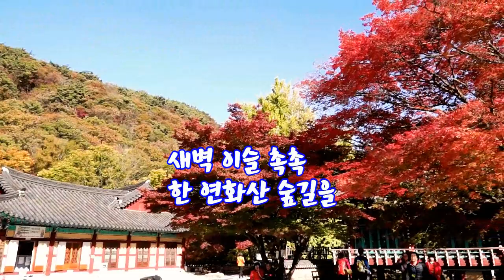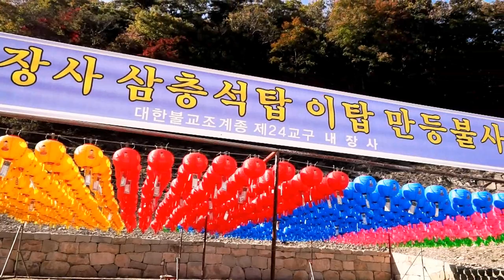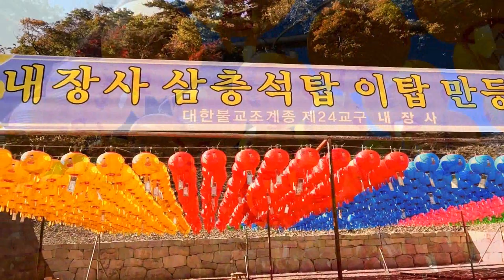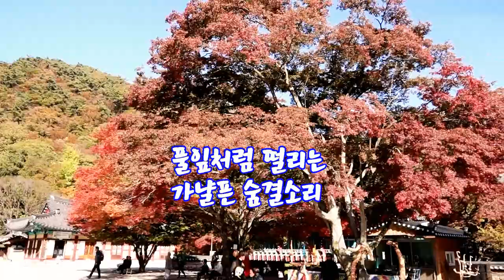와우정사/원곡 김동아/촬영편집/kbmtv영상 김감독